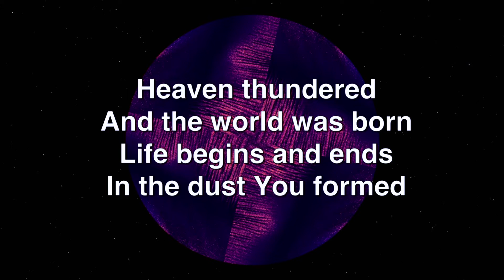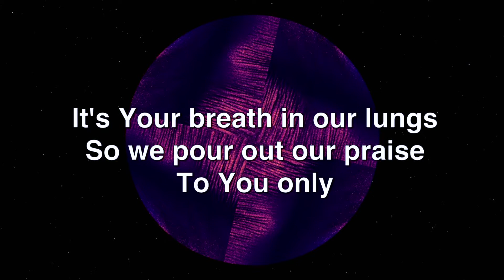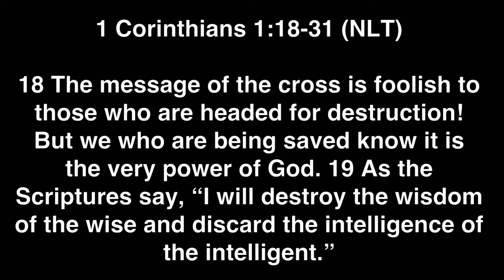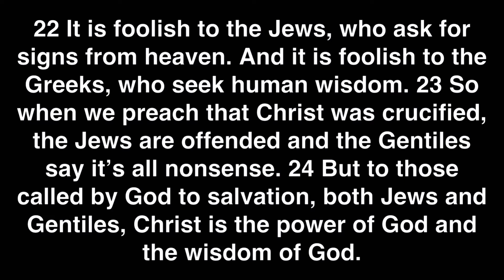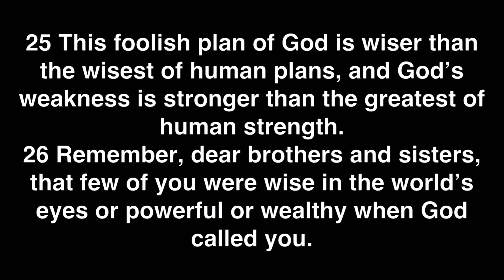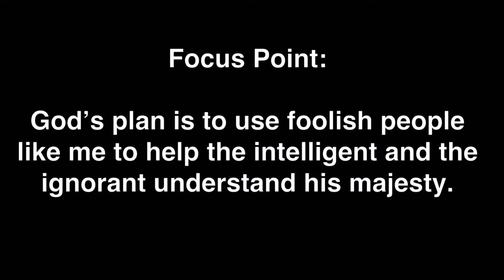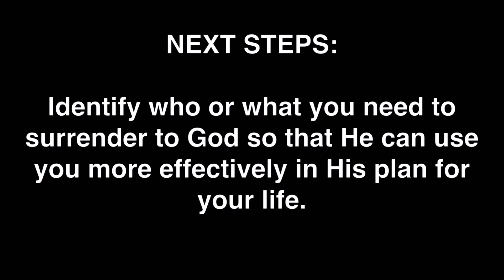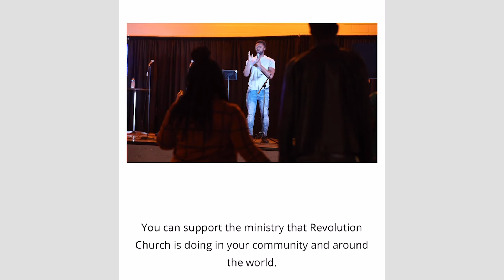Understanding His Majesty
Welcome to Revolution Church! We hope that you enjoy today’s worship experience!